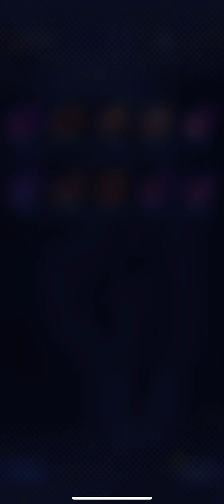A bottle of hope and happiness for dragon ball GT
No audio due to problems.￼￼